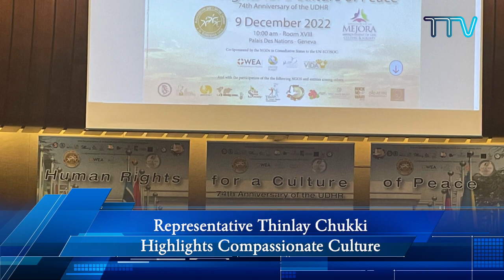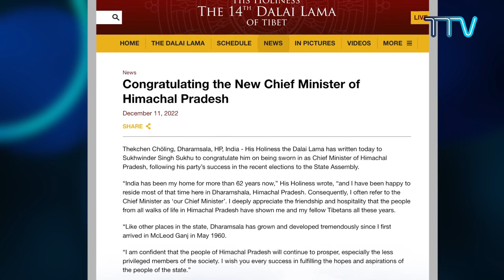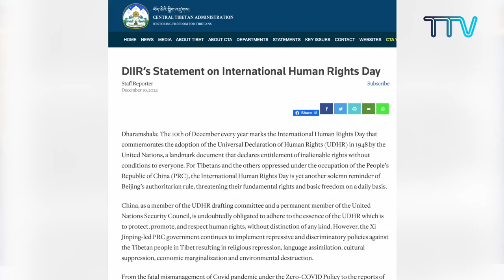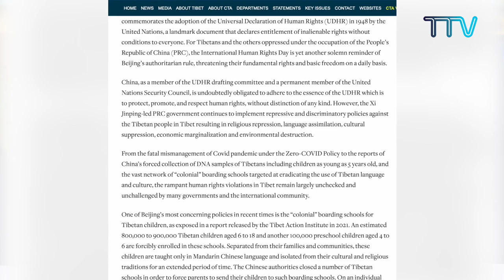Tibet This Week - 16th December, 2022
1. His Holiness the Dalai Lama & CTA Congratulate New CM of Himachal Pradesh
2. Tibetans Observe Anniversary of Conferment of Nobel Peace Prize on His Holiness the Dalai Lama & International Human Rights Day
3. CTA to Weekly Profile Tibetan Political Prisoners
4. Representative Thinlay Chukki Highlights Compassionate Culture at Human Rights Conference in UN
5. Canadian Parliament Passes Motion Endorsing CTA’s Middle Way Approach
6. French Senate Commemorates 60th Anniversary of Arrival of Tibetan Children to France
7. Representatives of Offices of Tibet Continue Tibet Advocacy